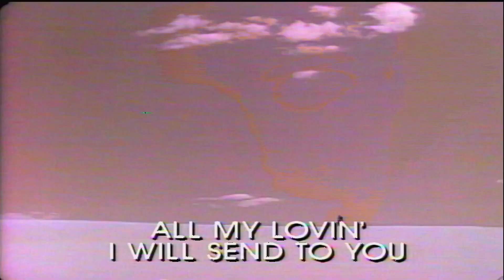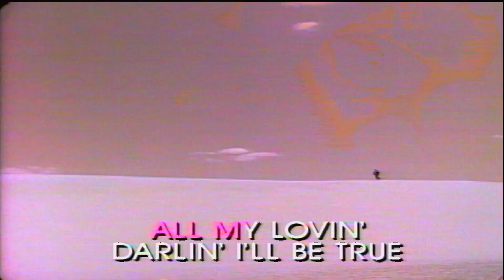ALL MY LOVING - The Beatles - Pioneer Laser Karaoke